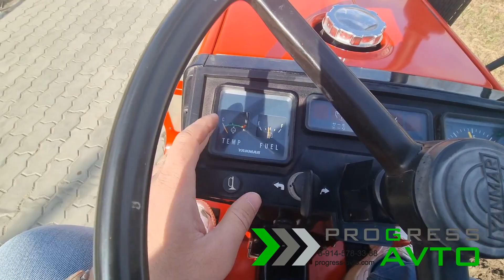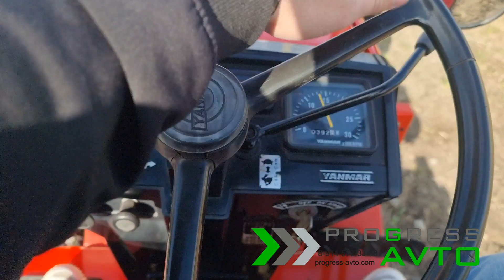Трактор эконом класса Yanmar F13D всего за 390 000 смотри новый обзор и скорее бронируй 89145783388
Японский минитрактор Yanmar F13D 390 000 руб.
В наличии в Амурской области г. Благовещенск, ул. Мухина 145/1